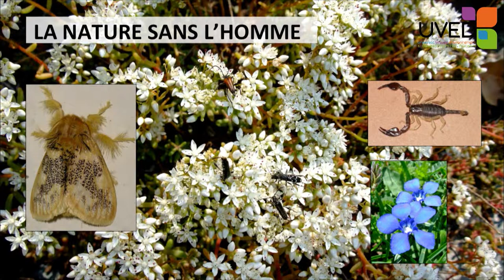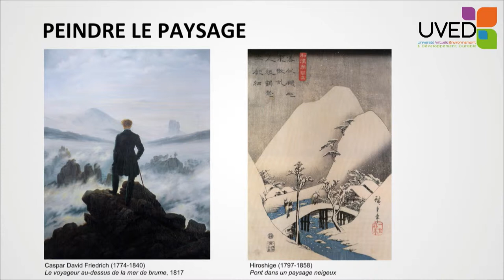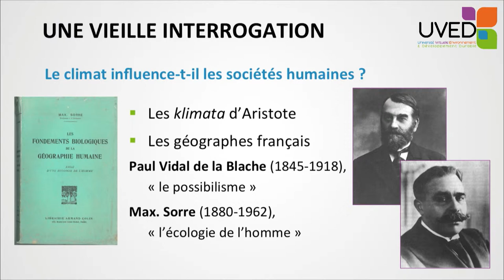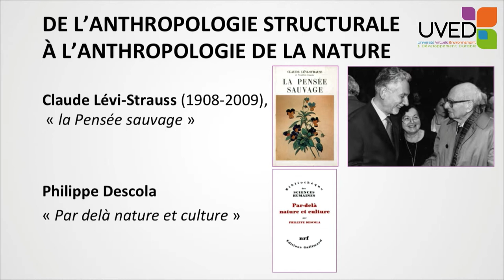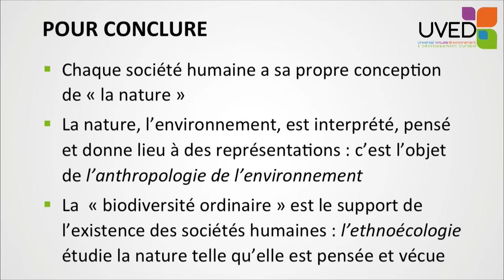One single type of nature or several different types: the diversity of vision for nature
Serge Bahuchet explains that the nature is the subject of different views and perceptions. He recounts the main scientific currents which were interested in this (nature anthropology, ethnoecology,...) and presents the important researchers who thought about those questions: Max Sorre, Philippe Descola or Claude Levi-Strauss.